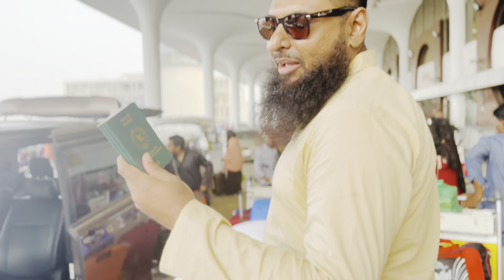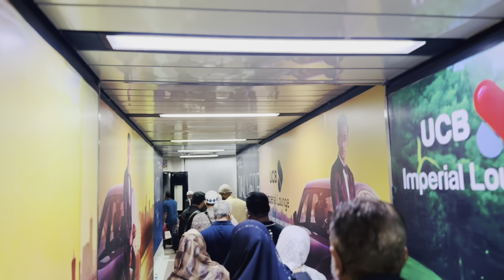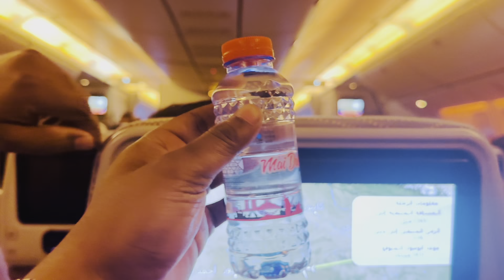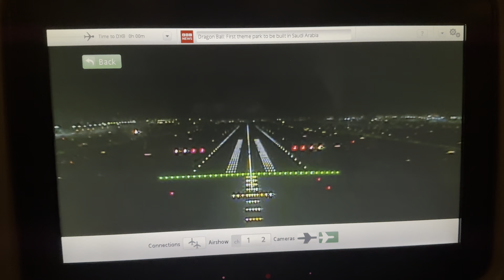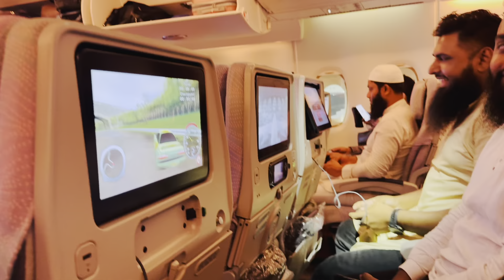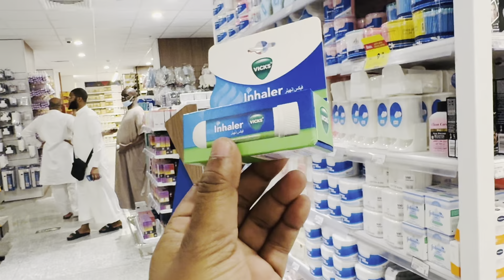স্বপ্নের সফর | Dhaka To Jeddah | My First Umrah | Mr Remon khan | Vlog-45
🌹Assalamuwalaikum Everyone welcome back to

**Hope you guys will enjoy this vlog, if you like it Then